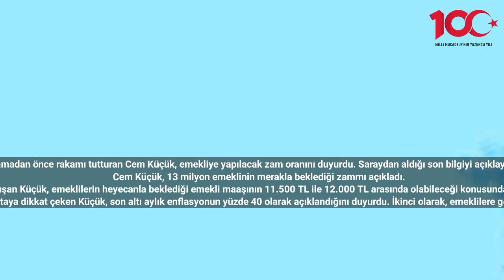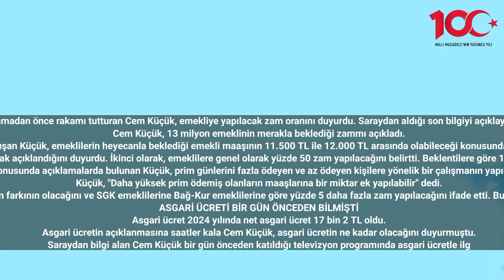Emeklilerin alacağı zam oranını canlı yayında duyurdu. Cem Küçük saraydan sızan son bilgiyi açıkladı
Asgari ücret açıklanmadan önce rakamı tutturan Cem Küçük, emekliye yapılacak zam oranını duyurdu. Saraydan aldığı son bilgiyi açıklayan Küçük, rakam verdi.
Cem Küçük, 13 milyon emeklinin merakla beklediği zammı açıkladı.
 çalışmaları hakkında konuşan Küçük, emeklilerin heyecanla beklediği emekli maaşının 11.500 TL ile 12.000 TL arasında olabileceği konusunda yeni açıklamalarda bulundu.
İki önemli noktaya dikkat çeken Küçük, son altı aylık enflasyonun yüzde 40 olarak açıklandığını duyurdu. İkinci olarak, emeklilere genel olarak yüzde 50 zam yapılacağını belirtti. Beklentilere göre 12.000 TL olursa ek bir refah payı söz konusu olmayacak gibi göründüğünü söyledi.
Prim günleri konusunda açıklamalarda bulunan Küçük, prim günlerini fazla ödeyen ve az ödeyen kişilere yönelik bir çalışmanın yapıldığını da açıkladı.
Küçük, "Daha yüksek prim ödemiş olanların maaşlarına bir miktar ek yapılabilir" dedi.
Bunun yanında, SGK emeklileri ile Bağ-Kur emeklileri arasında zam farkının olacağını ve SGK emeklilerine Bağ-Kur emeklilerine göre yüzde 5 daha fazla zam yapılacağını ifade etti. Bu durumun SGK emeklileri için ek bir avantaj sağlayabileceğini aktardı.
ASGARİ ÜCRETİ BİR GÜN ÖNCEDEN BİLMİŞTİ
Asgari ücret 2024 yılında net asgari ücret 17 bin 2 TL oldu.
Asgari ücretin açıklanmasına saatler kala Cem Küçük, asgari ücretin ne kadar olacağını duyurmuştu.
Saraydan bilgi alan Cem Küçük bir gün önceden katıldığı televizyon programında asgari ücretle ilgili konuşmuştu.
Küçük, katıldığı programda komisyonun asgari ücret için 16.000 TL rakamının belirlendiğini ancak Erdoğan’ın Mehmet Şimşek’e 17.000 TL’nin maliyetini sordurduğu, 17 binin bütçeye uyup uymayacağının araştırılmasını istediğini söylemişti.